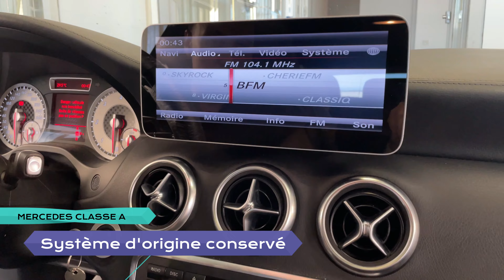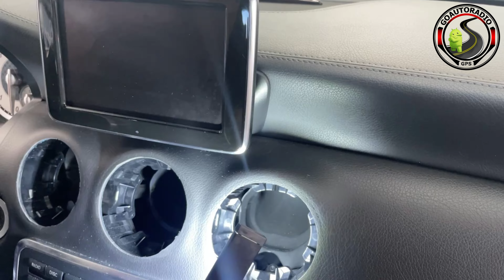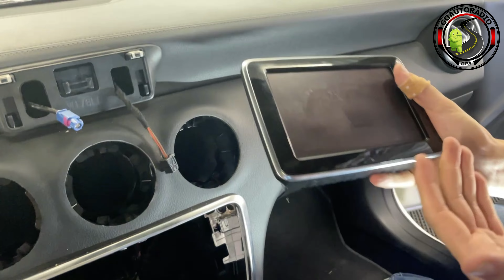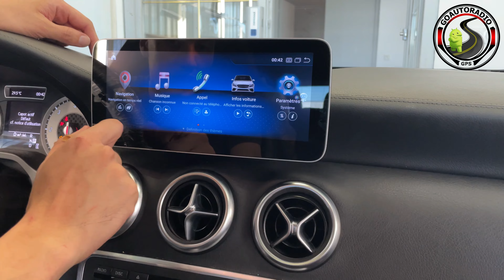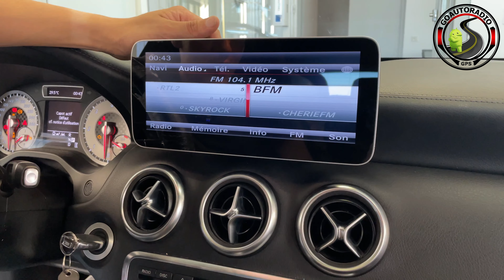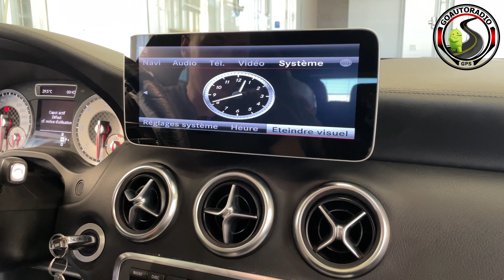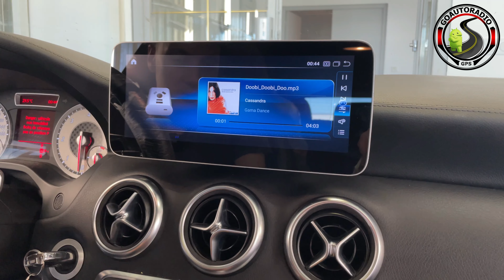Installation écran avec CarPlay et Android auto Mercedes Classe A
Nouveau produit, dans cette vidéo vous aller découvrir comment installer un grand écran android avec CARPLAY/ANDROID AUTO sans fil sur votre Mercedes Classe A/CLA et GLA.
Nous allons vous montrer comment accéder et démonter l’autoradio d’origine puis, comment installer facilement l’écran android.
Découvrez le produit :
Cette installation est destinée aux Mercedes Classe A, GLA et CLA de 2012 à 2019
👉 Android 13
👉 Écran tactile 10.25 pouces
👉 Reprise du système d’origine
👉 GPS Europe carte 2023 intégré mode hors ligne
👉 Carplay sans fil intégré
👉 Android auto sans fil
👉 Bluetooth et 4G
👉 Lecteur USB
👉 Système Plug and Play
Découvrez le produit :
Liens :
✅Modèle 2025 Garantie 2 ans 👍
✅Branchement d’origine AUCUNE MODIFICATION !
✅Tous les accessoires d’installation sont fournis avec le produit.
✅Pas besoin de pré-équipement d’usine,
✅Compatible Mercedes Classe A, CLA et GLA
✅Fonctions Carplay sans fil/Android Auto (dans fil ou filaire selon modèles) et Mirroring
Introduction - 00:00
Déconnecter la batterie - 00:10
Démontage - 00:13
Branchement - 06:21
Remontage - 12:09
Présentation écran Android - 18:11
Démo Carplay - 20:49